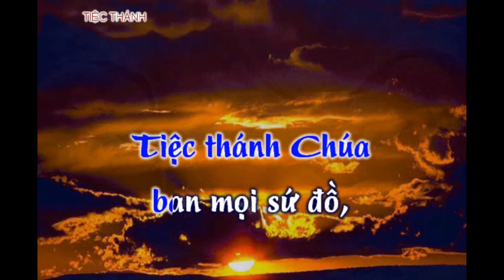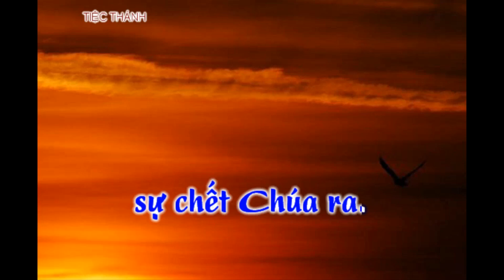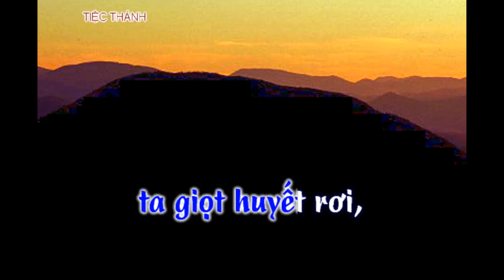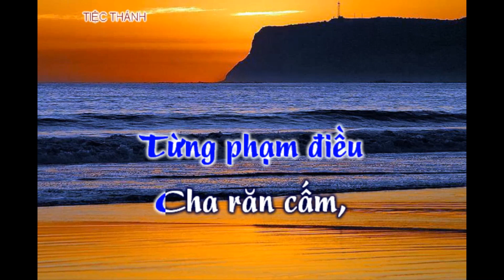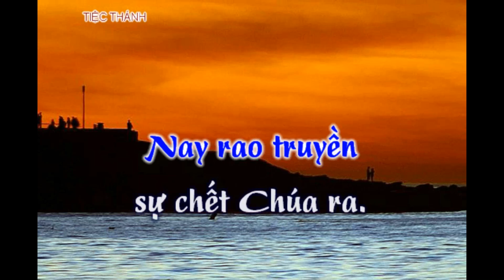Thánh Ca Tin Lành - Tiệc Thánh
Chân thành ghi ơn:
- Nhà sản xuất: KSC Production
- Ban biên tập, hòa âm: Linh Năng, Lê Tú
- Các tác giả cùng Nhóm tôn vinh
  đã bỏ công khó thực hiện Thánh Ca truyền thống KARAFUN nầy.
Cầu xin Chúa ban ơn bội hậu lên quí vị.